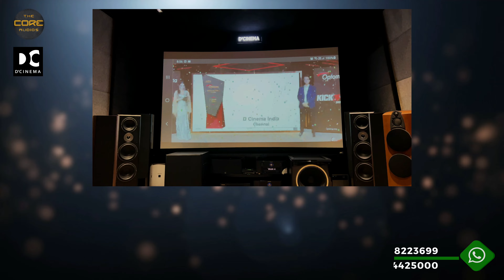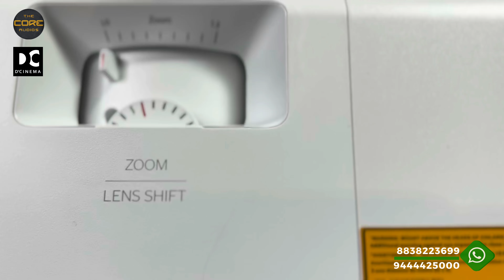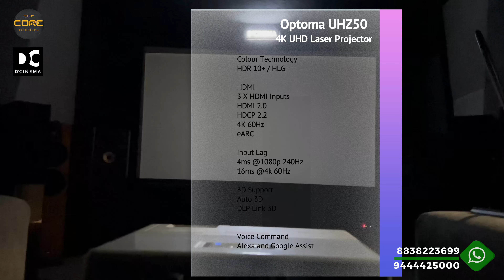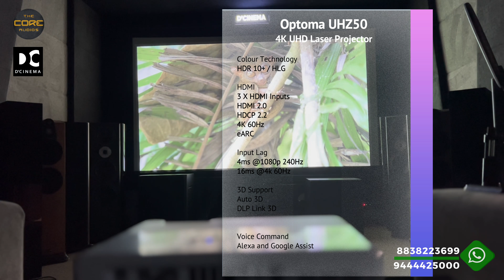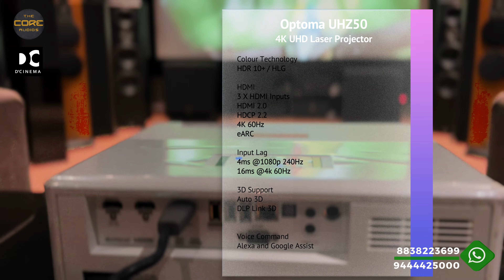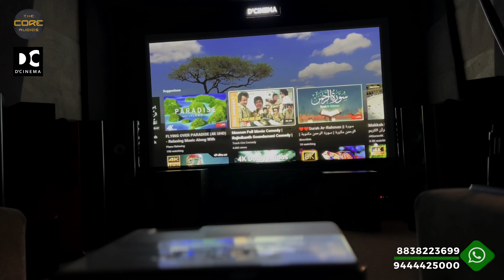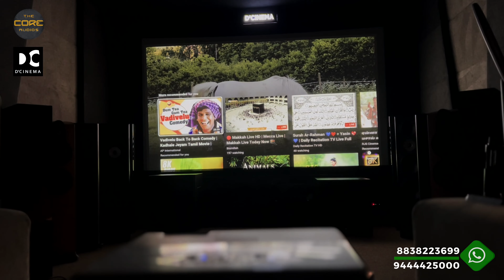OPTOMA UHZ50 4k LASER UHD 4K PROJECTOR REVIEW IN TAMIL